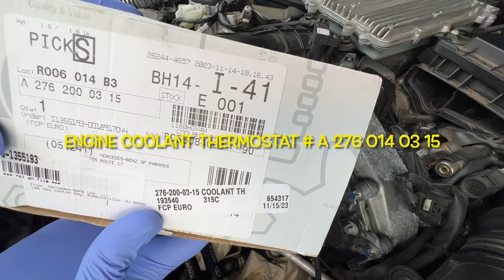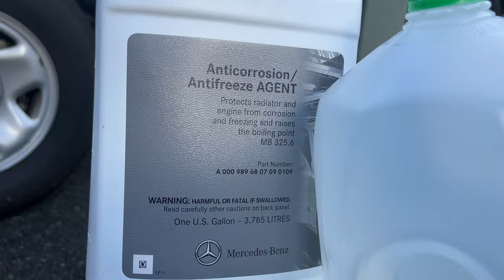How To Replace Engine Coolant Thermostat on a Mercedes GL450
carrepair How to replace engine coolant thermostat on a mercedes GL450
 Engine Coolant Thermostat Replacement.
Tools Required:  Flat screwdriver,  1/4 inch Drive ratchet, Extension bar, Torx T-30, New thermostat, Antifreeze, Gas siphon pump, Drain Pan                                                                                                     Genuine Mercedes thermostat, part number I used was: A 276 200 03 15                                                                                            Antifreeze agent the Mb 325.6  (A 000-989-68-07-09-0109)
Step-by-Step Guide                                                                                                                                          Wait for the engine to cool down                                                                                                           Remove the cap from the coolant expansion tank                                                                                  Drain portion of coolant.                                                                                                                           Loosen the top hose clip, then ease off the hose.                                                                              Remove the coolant sensor                                                                                                                    Remove the bolts that hold the thermostat housing in place                                                           Remove the thermostat.                                                                                                                                  Put the new thermostat in the engine flange and bolt it into place.                                                     Avoid over-tightening the bolts                                                                                                                      Mix concentrated coolant with distilled water for a 50/ 50 mix.                                                        Alaska will aim for between a 60:40                                                                                                                                          Pour coolant into the reservoir up to the fill line.                                                                                        Use the workshop manual procedure to properly bleed all air from the cooling system.                                                                                                           Hope you have found this helpful!
Song:    Bright Eyed Blues
Artist:   Unicorn Heads
Album:  Bright Eyed Blues